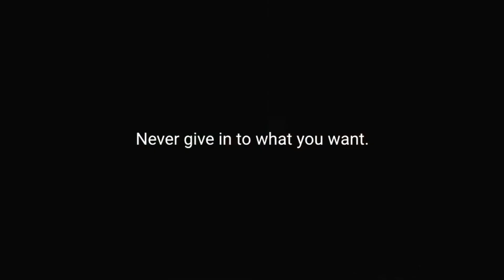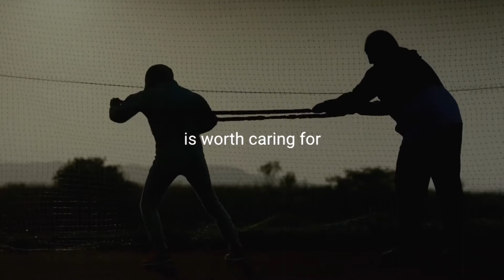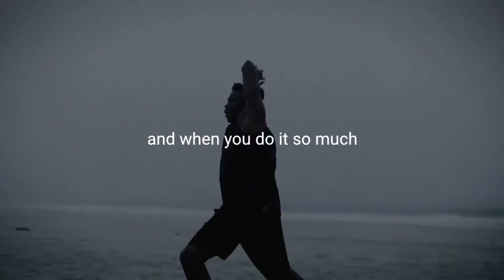PURPOSE - Powerful Motivational Video NEW 2020